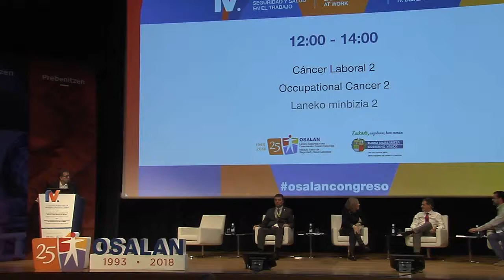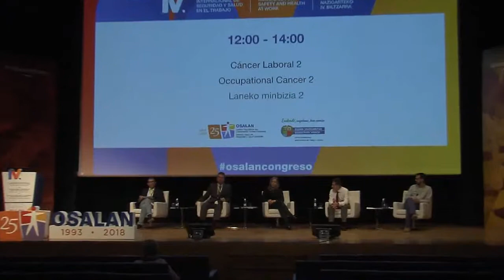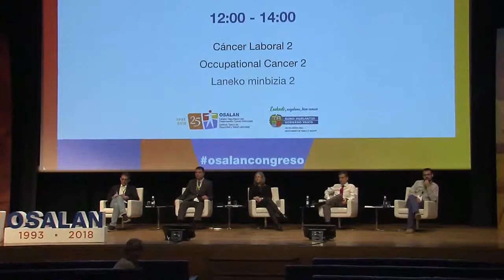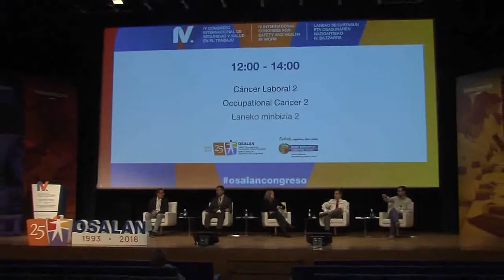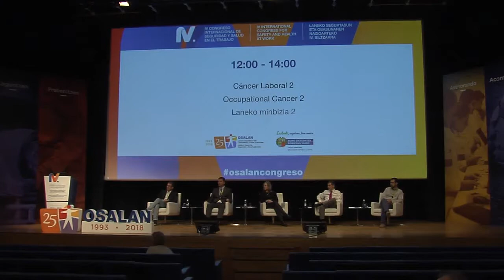Turno de preguntas a la mesa sobre cáncer laboral 2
El IV Congreso Internacional de Seguridad y Salud Laboral, bajo el lema "Análisis de los desafíos laborales del mañana", se celebró durante los días 14, 15 y 16 de noviembre de 2018 en el Palacio Euskalduna de Bilbao.